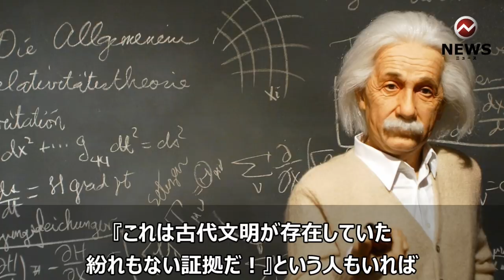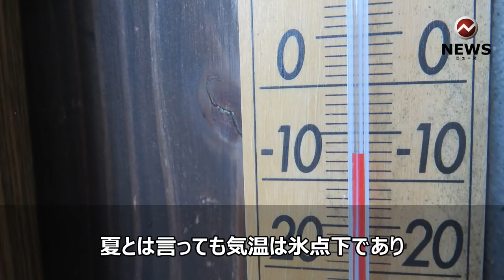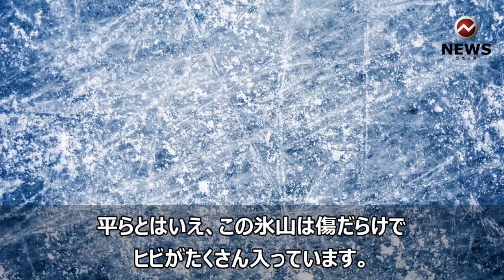【衝撃】南極で発見されたフシギなモノ5選。